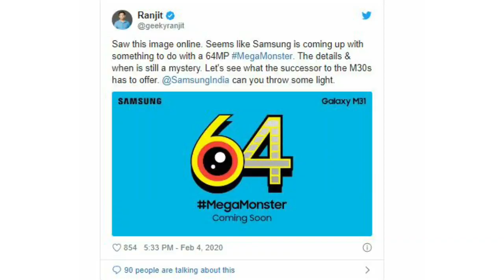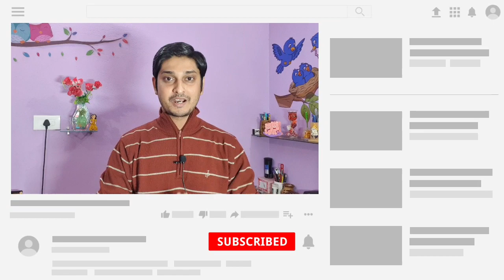Samsung M31 Confirmed Specification | Tiger Zinda Hey ❤ | 64 MP Camera, 5000 Mah Battery under 13k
Samsung আনতে চলেছে তাদের samsung M সিরিজ এর অন্য একটি ফোন Samsung Galaxy M31| আজ আমরা Samsung Galaxy M31 কে নিয়ে কথা বলব |